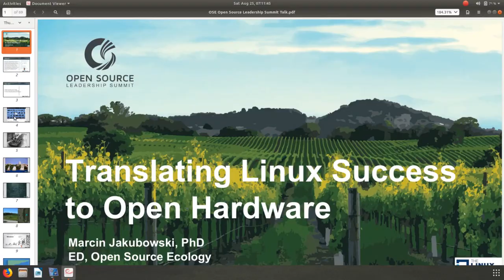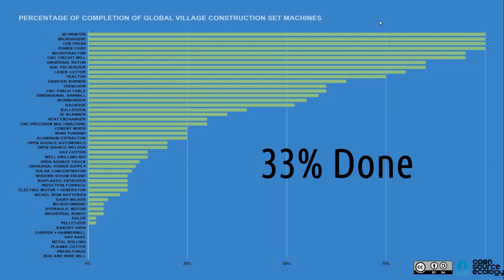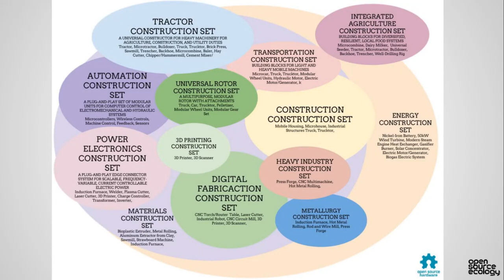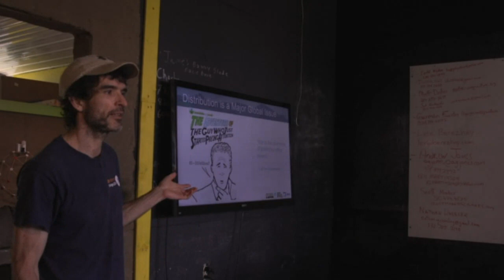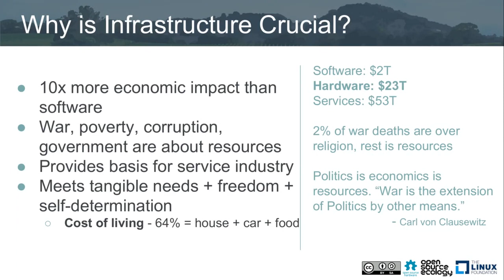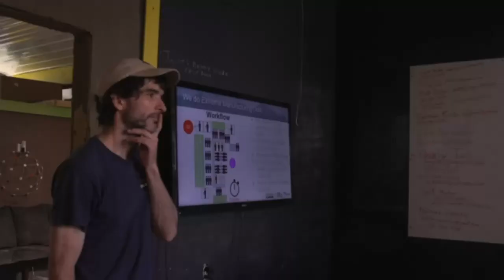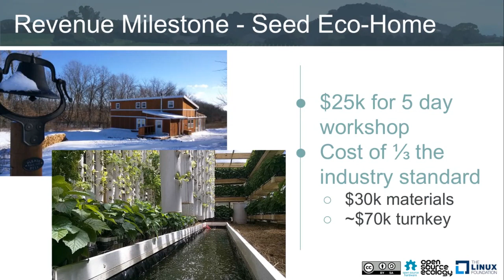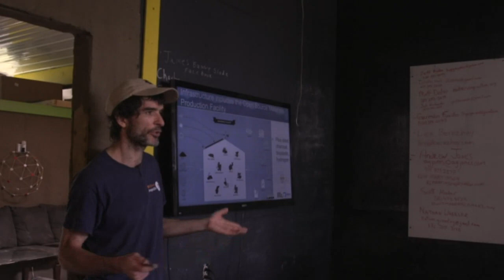Introductory Video from the Open Source Microfactory Boot Camp 2018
This is the introductory lecture presented at the Open Source Microfactory Boot Camp. The lecture is an overview of OSE's work on open source product development and creation of the open source economy. Milestones of OSE development are presented, along with initial results of the Extreme Manufacturing Workshop revenue model.